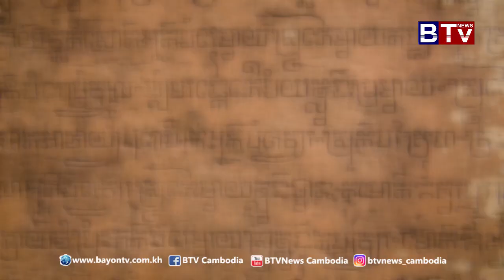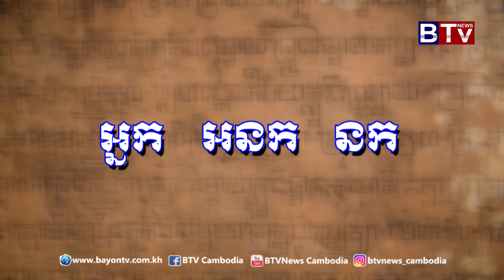ស្វែងយល់ពីខ្មែរ​៖ អត្ថន័យ​របស់​ពាក្យ​ «មេ» នៅក្នុង​ពេល​បច្ចុប្បន្ន​ និង​នៅ​បុរាណ​សម័យ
កម្មវិធីជជែកពីច្បាប់៖ សិទ្ធិពលរដ្ឋ​ និង​សិទ្ធ​នយោបាយ​នៅកម្ពុជា